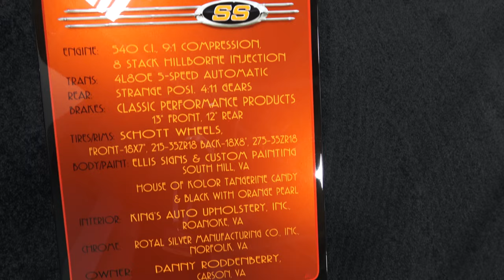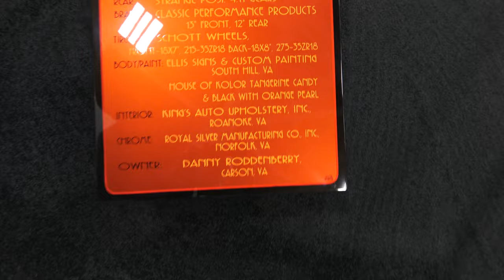1965 Chevy II Nova Custom at Coastal Virginia Auto Show Dreamgoatinc Classic Hot Rods and Muscle Car